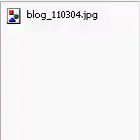Club Penguin-New pet shop!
I have a picture of what the pet shop will be like when it's finished.
Thanks.